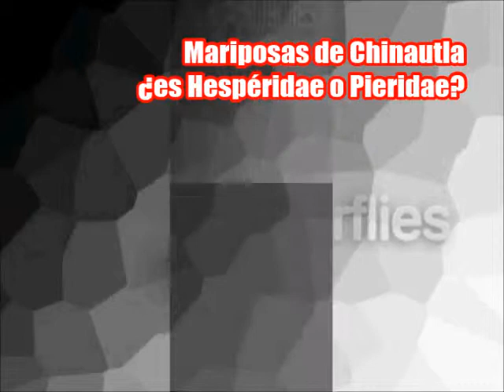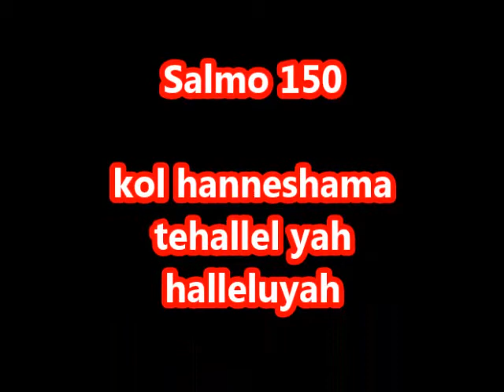Mariposa butterflies from guatemala una mariposa que nos mueve a dudas es pierida o es hesperida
Esta es una mariposa que me mueva a muchas dudas.